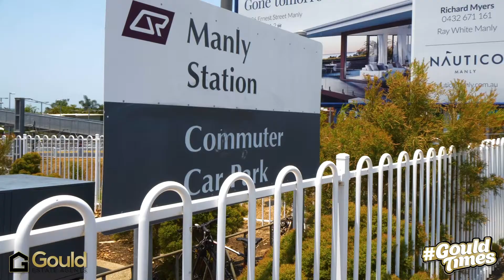10 Clare Avenue, Wynnum West